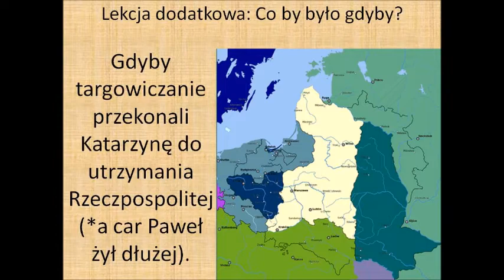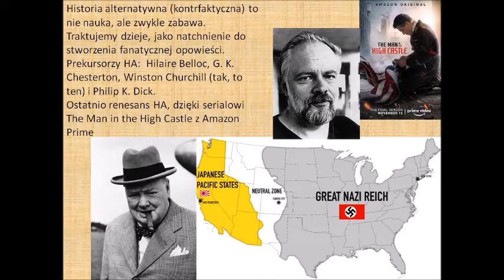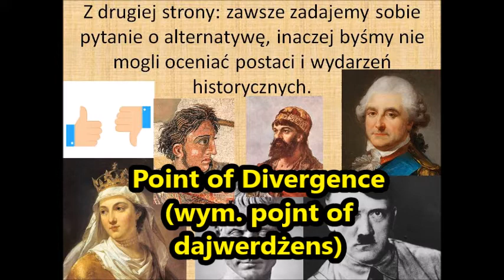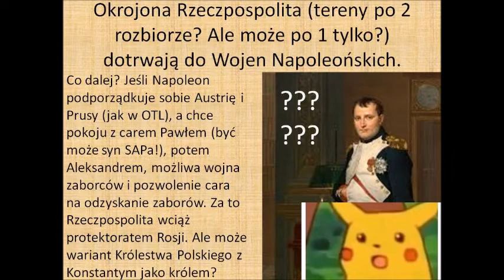kl6bonustrack - Historia alternatywna, a upadek Rzeczpospolitej (materiał dodatkowy)